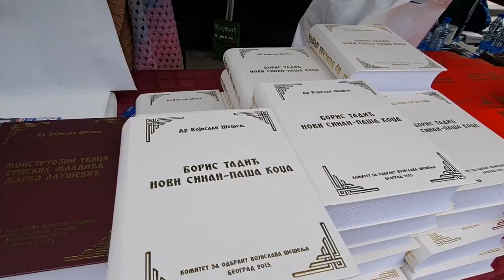Dr Vojislav Šešelj u Užicu